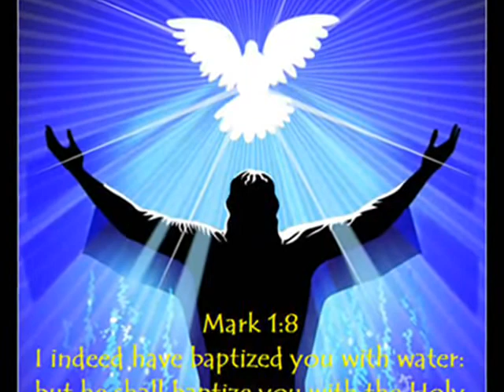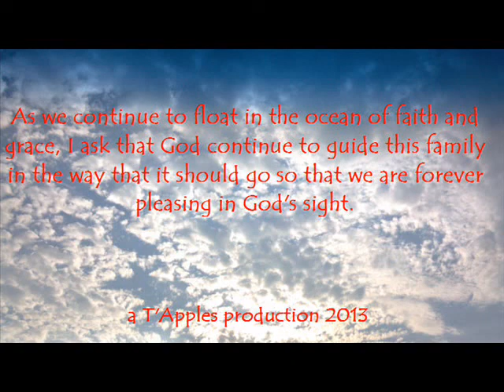HWP family baptisms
Our family and the baptisms through the years. The music is not mine but I thank the artists and authors because if it not for the blood of Jesus where would we be and baptism as an outward symbol of our faith, we did wade in the water.